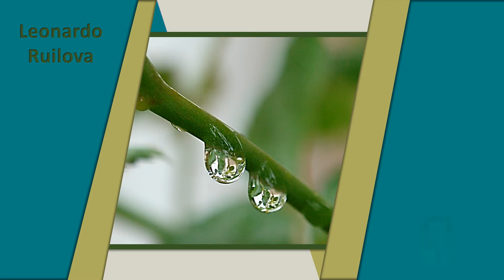Raindrops on rose branches